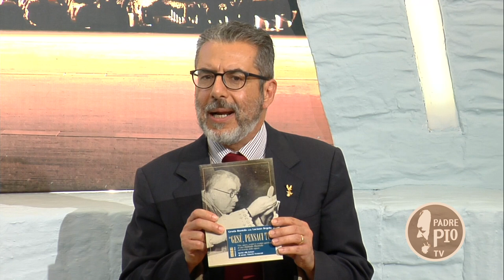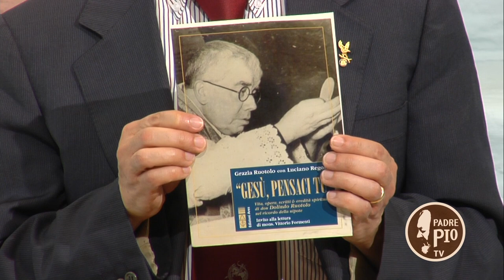don Dolindo Ruotolo, intervista a Luciano Regolo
Il direttore di Padre Pio Tv, Stefano Campanella, intervista Luciano Regolo, condirettore di Famiglia Cristiana, sulla figura di don Dolindo Ruotolo, sacerdote che ha avuto un profondo legame spirituale con Padre Pio. In questo intervento viene presentato il libro «Gesù, pensaci tu!». Vita, opere, scritti & eredità spirituale di don Dolindo Ruotolo nel ricordo della nipote; di Grazia Ruotolo e Luciano Regolo.